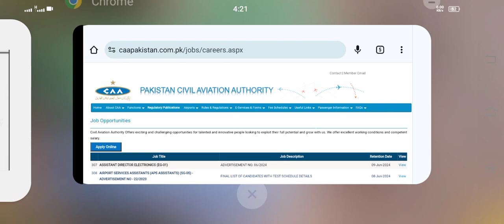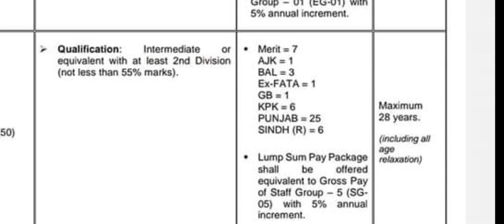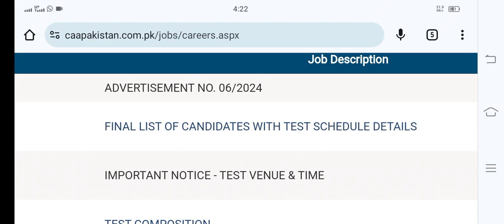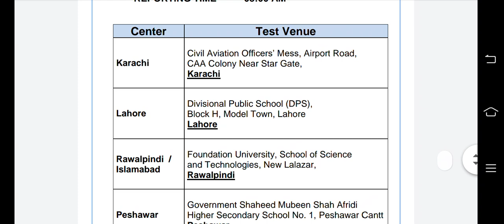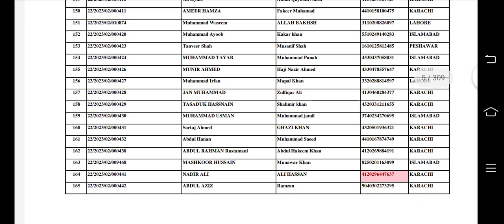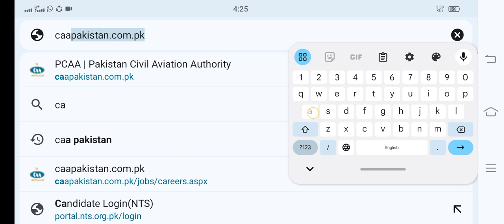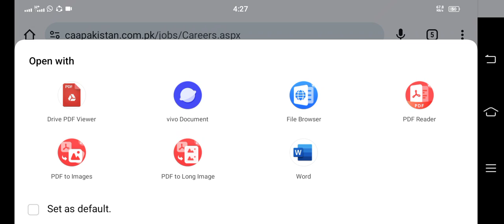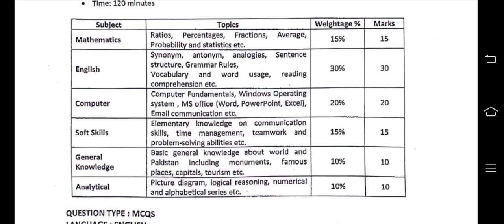CAA Aviation Assistant Grade ll (SG 05) Roll No Slips Announced Test Date Written Test Syllabus